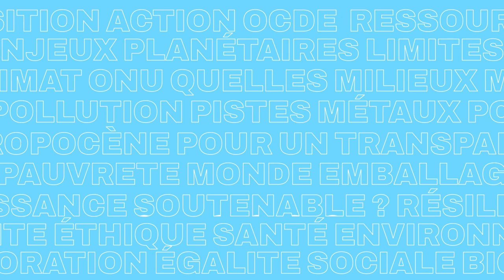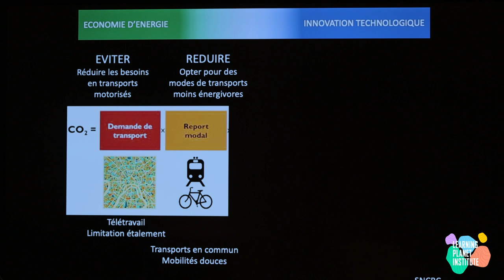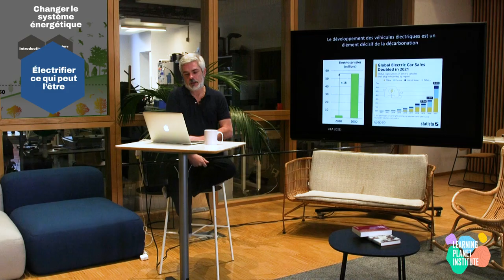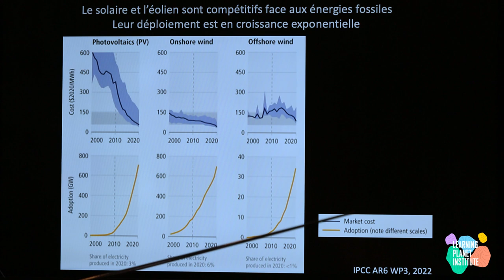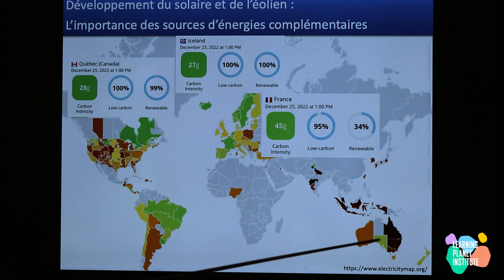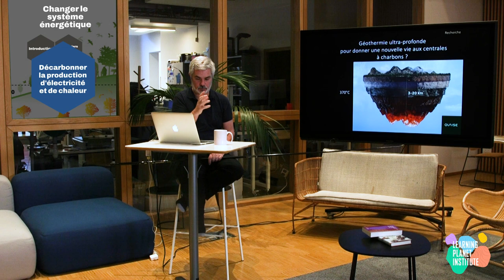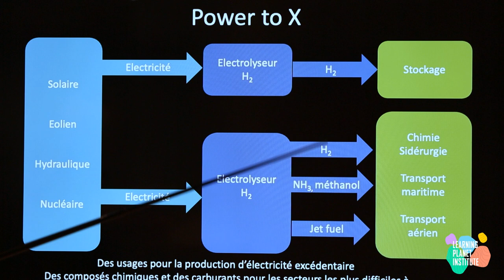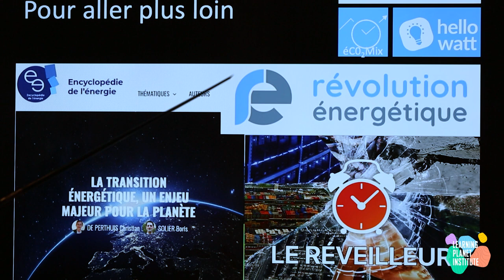4/9 "Changer le système énergétique" - L'espace des solutions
ÉPISODE 4/9 de "L'espace des solutions" - Partie 2 du MOOC "Quelles pistes pour un monde soutenable ?"
par Gaëll Mainguy, Directeur général adjoint du Learning Planet Institute

"Changer le système énergétique"
Dans la continuité de l’épisode sur la stabilisation du climat, cet épisode présente les grands leviers identifiés pour décarboner les systèmes de production énergétique et limiter leurs impacts environnementaux.

Le cours « Quelles pistes de solutions pour un monde soutenable ? » est une introduction, en 2 parties, aux enjeux de soutenabilité et aux pistes de solutions identifiées, déjà existantes ou à construire, pour y répondre. Il propose une synthèse des connaissances scientifiques disponibles sur ces thématiques.

PARTIE 2 - L'espace des solutions

Épisode 1 :  Introduction
Épisode 2 : Mesurer ce qui compte
Épisode 3 : Stabiliser le climat
Épisode 4 : Changer le système énergétique
Épisode 5 : Transformer le métabolisme de l'humanité
Épisode 6 : Régénérer la biosphère
Épisode 7 : Nourrir l'humanité autrement
Épisode 8 : Transformer l'éducation
Épisode 9 : Amplifier l'évolution de nos sociétés

-- Vérifier les informations en utilisant la plateforme CaptainFact
-- Sources des illustrations et contenus permettant d’approfondir le sujet et questionnaire de retours

Crédits photo - illustration vignette
©Antonin Weber - Hans Lucas